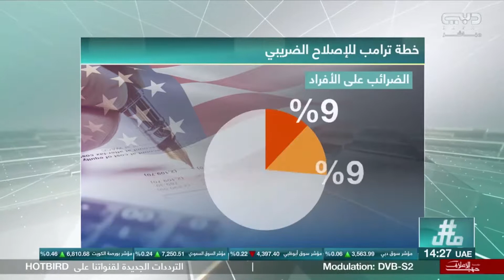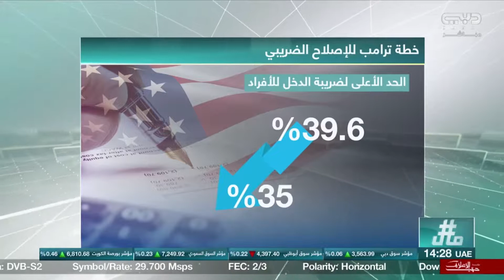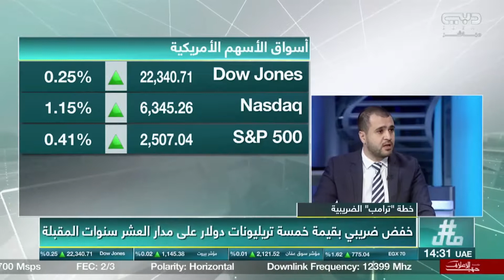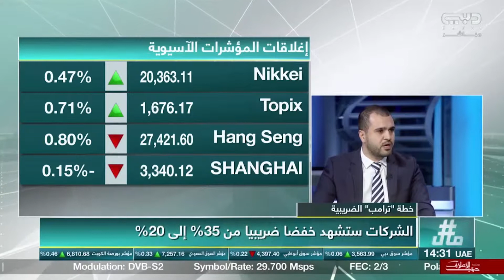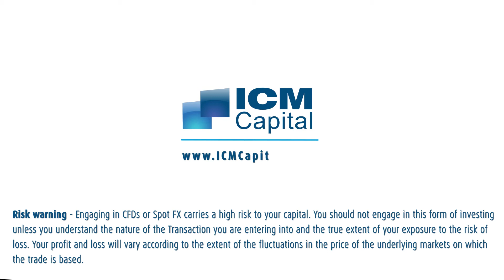حديث وائل حمَّاد وتعقيبه على خطة "ترامب" الضريبية وأداء الأسواق الأمريكية